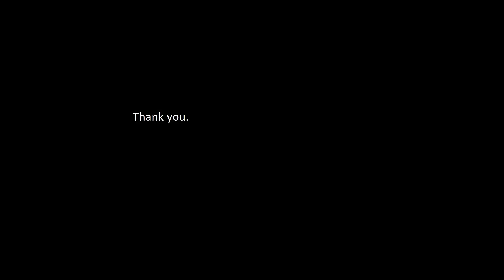Linkin Park Pushing Me Away piano and vocals cover by Eric Emery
it's a very sad day today.  I can't believe he is gone.  One of my vocal heroes.  Please enjoy and share this cover in memory of Chester.